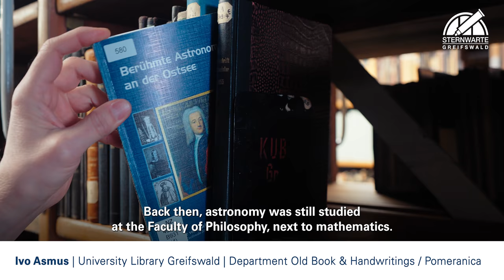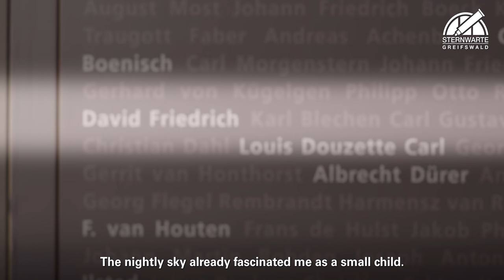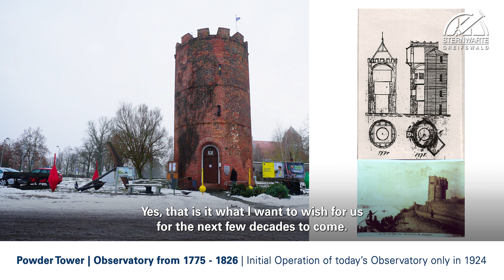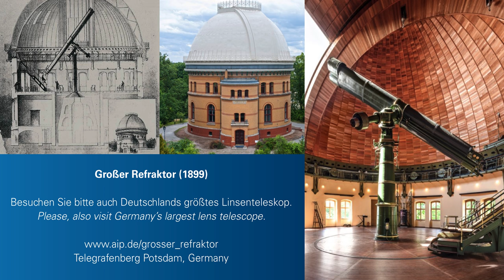Preview | Anniversary Film “100 YEARS” | Observatory Greifswald, Germany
100 Years of Observatory Greifswald (1924–2024) | Germany
Meteorological and astronomical records have a long tradition in the Hanseatic City Greifswald (Griffinwood). The phenomenon of a cornflower-blue Sun was first observed in Greifswald around the so-called Creuztag (Sept 14th) of the year 1465, cp. "Greifswalder Beobachtungen". In 1950, about half a millennium later, Wolfgang Gelbke can take a photograph of a blue Sun, for the very first time in Greifswald. It was taken in today’s observatory on top of the Old Physical Institute. This phenomenon, a haze of the sky visible by the naked eye, can be caused by volcanic activities or forest fires, for instance. Important historical documents like for example the famous Selenografia of Jan Hevelius (Heweliusz) from Danzig are well preserved by the University Library Greifswald, Germany.
Observations of the Venus Transits in 1761 & 1769 by Greifswald’s founders of astronomy Andreas Mayer & Lambert Heinrich Röhl in the Monastery Eldena and observations of the Venus Transits in the years 2004 & 2012 by Holger Kersten on top of today’s observatory in the Domstraße 10a belong to the astronomical highlights.
This preview will represent a small selection of observatories in Greifswald at the Baltic Sea. Among others, the first observatory in the Martin-Luther-Straße 10 and the forelast observatory in the Powder Tower at the River Ryck will be covered. Btw, the picturesque Ryck flows into the Bay of Greifswald. This Anniversary Film in three parts, on the occasion of the 100th anniversary of the initial operation of the Observatory Greifswald, will be released in 2024 and at the beginning of 2025.
The first part of the Anniversary Film which will be released shortly will extensively cover former observation places in Greifswald. It will also report in greater detail about the last 100 years of astronomy in Greifswald.
We are looking forward for the keynote speach of award winner Frau Julia Grill. Her talk “Electric Propulsion Systems can bring Manned and Unmanned Flights
towards Mars and Jupiter’s Moon Europa.” will be held in the Audimax of the University Greifswald, on January 20th, 2024. Afterwards, Frau Julia Grill will receive the Johannes Conrads Promotional Award for Astronomy & Aerospace 2024 with a price money of € 2,000 [USD 2,200]. She will receive the award for her sensational final thesis, a concept study about innovative electrical propulsion systems which can bring men or spacecrafts safely to Mars & Jupiter’s Moon Europa, and back. Her final thesis was created in cooperation between the Institute of Space Systems at the University of Stuttgart & the DLR Bremen. The award ceremony will take place in the presence of the Conrads Family and Frau Regina Grund, Director of the Peter Warschow Collective Foundation Greifswald which also supports the Conrads Award.
First released in German as a premiere at Three Kings Day 2024. The release happened in the run-up to the award ceremony of the Johannes Conrads Promotional Award for Astronomy & Aerospace to Frau Julia Grill, IRS Stuttgart & DLR Bremen. It is also upfront of the Annual Meeting on January 20th, 2024. We want to thank the University of Greifswald for the drone’s flying permission and the Promotional Society “Großer Refraktor Potsdam” for kindly providing us with some photographs of the largest lens telescope in Germany and its dome.
Idea & Film Director: Tobias Röwf | President (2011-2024) | Observatory Greifswald e.V.

Photo Credits:
1st) bpk / Staatliche Kunstsammlungen Dresden / Elke Estel for Caspar David Friedrich “Two Men in Observation of the Moon”
2nd) Mars with Two Moons: Shutterstock ID# 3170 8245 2 ,
3rd) Julia Grill, Final Thesis / Abschlußarbeit at IRS Stuttgart, University of Stuttgart & DLR Bremen
4th) European Space Agency / ESA / “Earth from Space: Rügen on the rocks:”